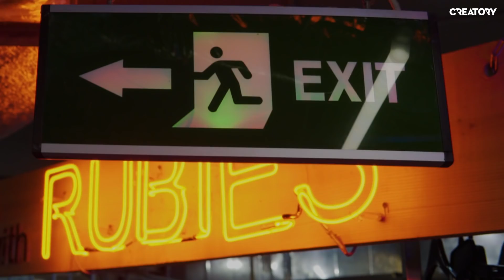BURON LẠI TIÊU HẾT 15 TRIỆU CỦA CHUỐI TRONG 1 ĐÊM VÀ CÁI KẾT | BURON VLOG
Hi xin chào mọi người, mình là Buron đây ! hôm nay vì Chuối đã nói mình bận đồ bần cùng và xấu quá, Chuối đã quyết định giao cho mình thẻ ngân hàng để đi sắm sửa bản thân. Các bạn hãy đón xem mình đã mua gì mà Chuối đã nổi giận như thế nhé !!!
Theo dõi những mạng xã hội của mình:
✅ Facebook Group: Đại Gia Đình Oops - Oops Club Và Những Người Bạn
Cám ơn các bạn đã theo dõi! Nếu các bạn thấy thích thì nhớ like và subscribe cho chanel của mình, tốt hơn nữa thì hãy share và đó cũng là nguồn động lực để mình tiếp tục ra video mới !